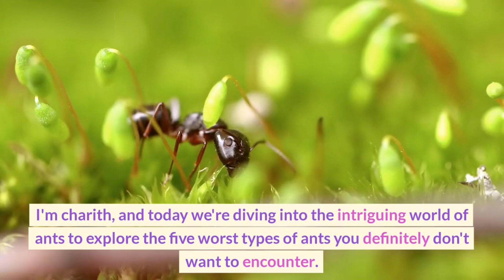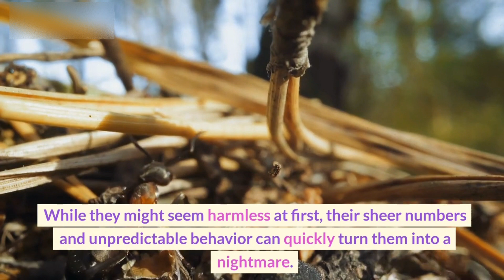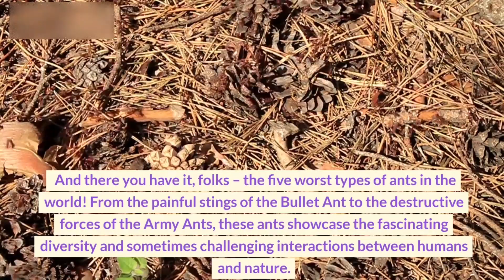Top 5 Most Dangerous Ants in the World | Deadly Insect Alert.!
🐜 In this captivating video, we unveil the shocking truth about the world's most dangerous ants that you wouldn't want to encounter! From venomous bites to swarming tactics, these tiny yet lethal creatures are a force to be reckoned with. Join us as we explore the sinister world of these deadly insects and learn fascinating facts about their behavior, habitats, and the havoc they can wreak.

🔥 Discover the Top 5 Most Dangerous Ants 🔥

Bullet Ant - The "24-hour agony" sting!

Bulldog Ant - Fear the fiery bite!

Siafu Ant - Witness the relentless army!

Jack Jumper Ant - Venomous jumper on the loose!

Red Imported Fire Ant - A painful, burning encounter!

Prepare to be amazed and horrified as we delve into the dark side of these minuscule menaces. Our expert insights and stunning visuals will leave you awestruck and well-informed about these deadly insects.

Dangerous ants

Deadly insects

Most venomous ants

Bullet Ant sting

Bulldog Ant bite

Siafu Ant swarm

Jack Jumper Ant venom

Red Imported Fire Ant encounter

Lethal ant species

World's deadliest ants

Insect bites and stings

Scary wildlife encounters

Extreme insect behavior

Ant facts and information